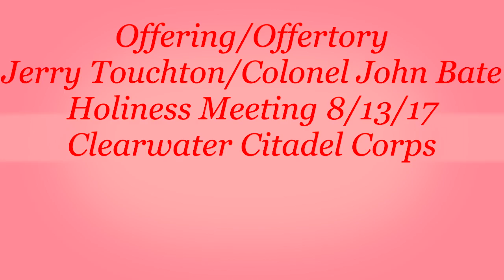Offering /Offertory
Jerry Touchton and Colonel John Bate lead The Salvation Army Clearwater Citadel Corps in worship through giving during the 8/13/17 Holiness Meeting